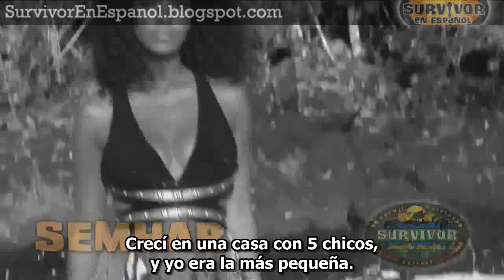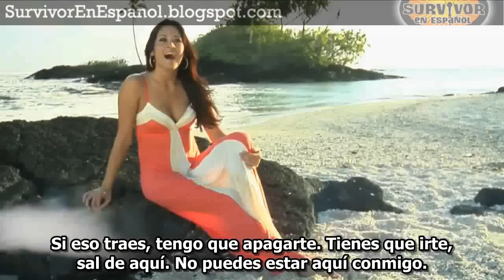Survivor: South Pacific - Conoce a los participantes (Español)